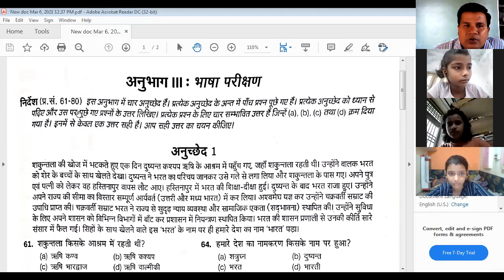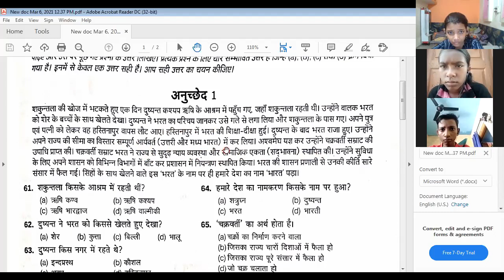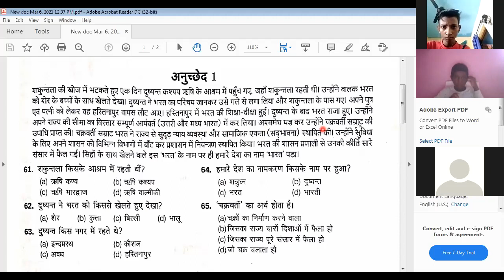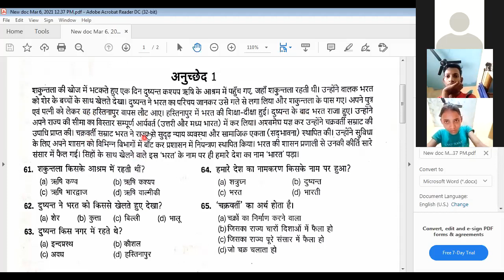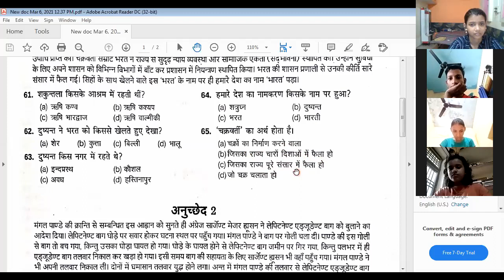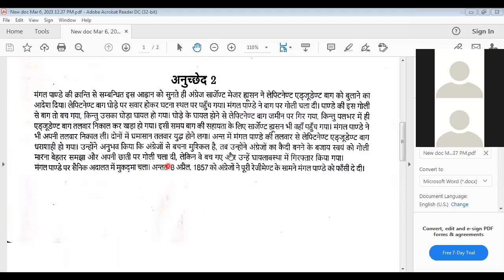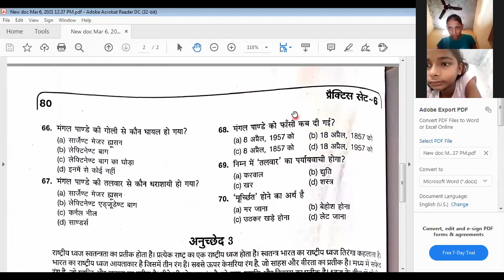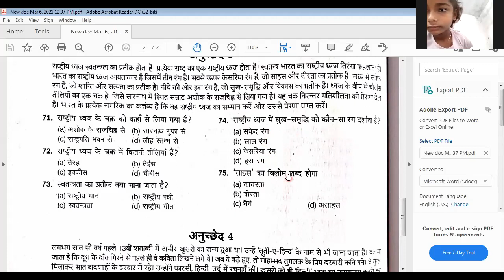नवोदय प्रवेश परीक्षा 2021 कक्षा 6 | हिन्दी भाषा अभ्यास | Live Class By V.K.Sir @ 6 August 2021